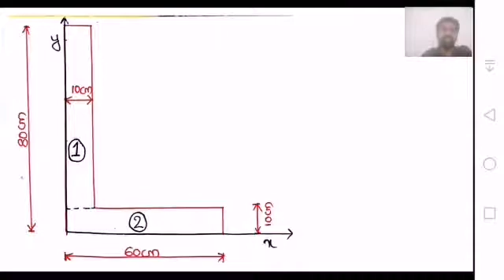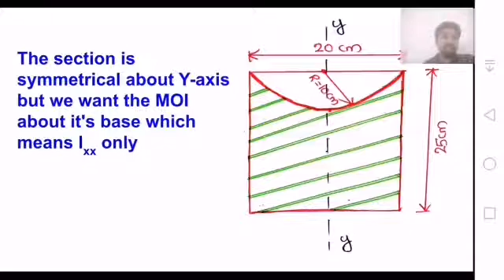Semester 3 Theory of Structures I Part - 9